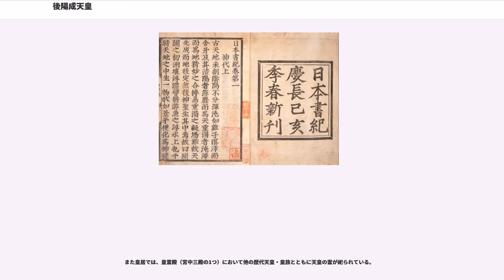後陽成天皇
後陽成天皇（ごようぜいてんのう、1571年12月31日（元亀2年12月15日） - 1617年9月25日（元和3年8月26日））は、安土桃山時代から江戸時代初期にかけての第107代天皇（在位：1586年12月17日（天正14年11月7日） - 1611年5月9日（慶長16年3月27日））。諱は初め和仁（かずひと）、1598年（慶長3年）12月に周仁（かたひと）と改めた。

天正14年（1586年）7月に正親町天皇の東宮であった誠仁親王が薨去し、皇孫に当たる和仁親王が同年11月7日に、皇祖父にあたる正親町天皇から譲位され受禅した。

後陽成天皇の在位期間は、ちょうど豊臣政権の天下統一と江戸幕府成立の時期をまたいでおり、前半と後半で天皇に対する扱いが変わっている。豊臣秀吉は、支配の権威として関白、太閤の位を利用したために天皇を尊重し、その権威を高める必要があり、朝廷の威信回復に尽力した。

天正16年（1588年）1月、将軍・足利義昭が秀吉とともに参内、征夷大将軍職を朝廷に返上し、朝廷は義昭に准三宮の待遇を与えた。これにより、足利尊氏以来長らく続いてきた室町幕府は名実ともに滅亡した。

同年4月、秀吉の演出した天皇の聚楽第行幸が盛大に行われ、華々しく饗応された。一方、この行幸は豊臣政権の実質的な成立を天下に知らしめる一面もあった。

文禄元年（1592年）以降、秀吉は朝鮮出兵を開始する（文禄・慶長の役）。秀吉の「三国国割」構想によれば、文禄の役で明を征服した暁には後陽成天皇を明の皇帝として北京に遷し、良仁親王か八条宮智仁親王を日本の天皇にして日本民族による征服王朝を確立しようとした。ただし、後陽成天皇は秀吉の外征には反対であり、秀吉に対して「無体な所業」であると諭している。

文禄2年（1593年）、秀吉は文禄の役で日本に持ち帰られた李朝銅活字の器具と印刷書籍を後陽成天皇に献上した。同年、天皇は六条有広や西洞院時慶らに命じ、この技術を用いて「古文孝教」を印刷したと伝えられている（文禄勅版）。これは日本での銅活字を用いた最初の印刷とされている。また、後陽成天皇は慶長2年（1597年）に李朝銅活字に倣って大型木活字による勅版「錦繍段」を開版させている（慶長勅版）。後陽成天皇は秀吉との協調・共生を重視し、秀吉の支援を受けて朝廷の再建を進めて公家たちの前に君臨した。

後陽成天皇は秀吉の勧めで第1皇子の良仁親王を皇位継承者としていた。ところが慶長3年（1598年）に秀吉が没したのちの10月、病気がちなことを理由として皇弟の八条宮への譲位を望んだ。多数の公卿からは譲位に対して賛同を得られたが、前関白の九条兼孝から良仁親王の廃太子に反対する意見が述べられた。一方、武家では従来は徳川家康が秀吉猶子の八条宮譲位に反対したとされるが、近衛信尹消息から家康は八条宮譲位に賛同、前田利家・前田玄以は良仁親王に譲位等と意見が分かれたことが記されている。最終的には家康から譲位は無用との奏上がなされた。天皇はやむなく八条宮への譲位を断念したが、3年後に家康の了承を得て良仁親王を強引に仁和寺で出家させて第3皇子の政仁親王を立てた。

慶長5年（1600年）の関ヶ原の戦いでは、丹後田辺城に拠って西軍と交戦中の細川幽斎を惜しみ、両軍に勅命を発して開城させて、八条宮に古今伝授を受けさせた。これにより歌道尊重の帝王として名を残している。戦後、家康は天皇と豊臣家の接近を防ぐため、奥平信昌を京都所司代に任じて天皇の動きを監視した。

慶長8年（1603年）、家康を征夷大将軍に任じ、江戸幕府が開かれた。朝廷権威の抑制をはかる幕府は武家伝奏を設けて更なる監視態勢を整えた。

慶長12年（1607年）2月と慶長14年（1609年）7月には、宮中女官の密通事件が相次いで発覚した（猪熊事件）。これらに対して激怒した天皇は京都所司代に彼らの極刑を要請した。国母の新上東門院が寛大な処置を望んだこともあって、家康は咎人の猪熊教利らを斬罪としたものの、事件に関与した公家衆5人と女官を蝦夷や伊豆新島などへとそれぞれ配流するにとどめたが、天皇はこの処分を手ぬるいものと考えて不満を抱いた。この一件により天皇は女院とも意志の隔たりを生んで側近の公家衆や生母、皇后とも逢うことが少なくなって孤独の中で暮らすようになり、やがて退位するに至った。猪熊事件を機に慶長18年（1613年）に公家を取締るた...